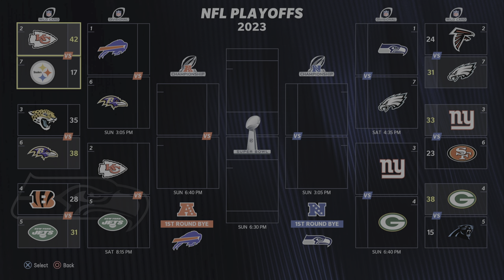Mike MacDonald's Era In Seattle : Charbonnet Went OFF!! 19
X : Seattle Sports PNW